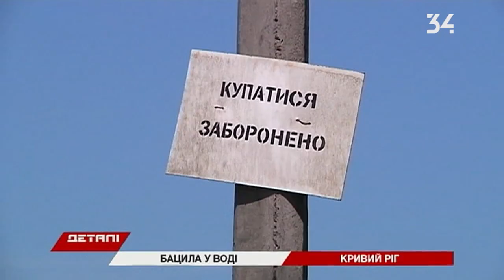Из-за кишечной инфекции в Кривом Роге закрыли последний официальный пляж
В Кривом Роге закрыли последний официальный пляж. В воде, так же как и на двух других городских пляжах, нашли кишечную палочку.